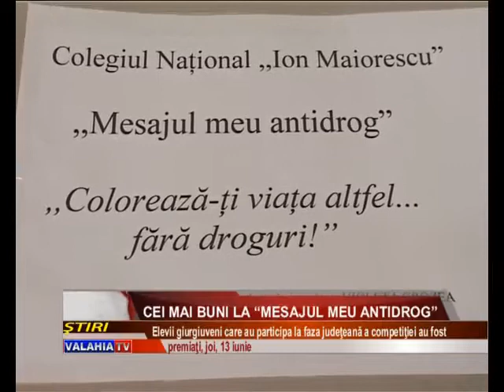Cei mai buni la "Mesajul meu antidrog"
Le place desenul sau să scrie eseuri şi au fost încântaţi să ia parte, cu lucrările lor, la un concurs organizat de centrul de prevenire şi consiliere antidrog Giurgiu. Mai mulţi copii şi tineri din Giurgiu au fost premiaţi astăzi, în cadrul concursului „Mesajul meu antidrog".